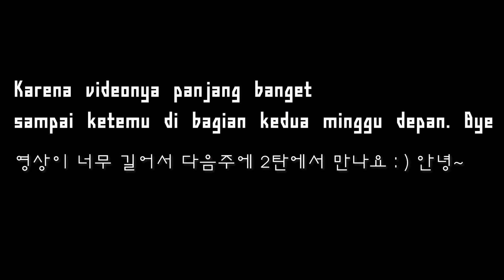Makan korean bbq di mapo galmegi korea!? [한국식 바비큐 먹다!][SUB : IDN, KOR]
Halo semuanya! Hari ini saya ingin memperkanalkan restoran korea bernama Mapogalmaegi! Mapogalmaegi adalah restoran korean-style bbq. Saya pergi ke restoran ini bersama salah satu teman indonesia. Kalau kalian penasaran, ditonton ya videonya!~
saya akan memberikan skrip untuk semua video SukaSukaJeesun yang diunggah kedepannya. Saya ingin membantu orang Korea yang belajar bahasa Indonesia dan Indonesia yang sedang belajar bahasa Korea. Jika Anda membutuhkan skrip, silakan tulis alamat email Anda di komentar :)
Jika kamu membutuhkan skrip sukasukaJeesun, tentu saja kamu adalah subscriber saya kan? :0

Bahasa korea
안녕하세요 여러분 오늘은 여러분들이 알고계시는 한국의 식당 마포갈매기를 소개합니다! 마포갈매기는 한국식 바베큐를 파는 식당인데요 한국의 마포갈매기를 인도네시아 친구와 함께 가보았습니다 : ) 궁금하면 영상을 보러오세요~

안녕하세요 여러분 앞으로 업로딩 되는 Suka Suka Jeesun 의 모든 비디오에 대본을 제공할 예정입니다. 인도네시아어를 공부하시는 한국인 분들, 또 한국어를 공부하는 인도네시아 분들에게 많은 도움이 되길 바랍니다. 대본이 필요하신 분은 댓글로 메일 주소를 적어주세요 :) Suka Suka Jeesun 대본이 필요하신 분들이라면 당연히 저의 구독자 분들이시겠죠?

Suka Suka Jeesun

_subtitle

+ Mu.Jee K-pop Education SNS

Source

Audio

• Track Info:

► This is a Jazz Space be Midnight North
► Midnight North (Playlist) Music Credit: SUNDANCE
Artist: Jimmy Fontanez, Media Right Productions
Genre: Jazz & Blues
Mood: Happy
Jake Cooper & Joey Busse - Déjà Vu
Link to song AudiolibraryPsychedelicacySunny MorningSilent Night (Instrumental Jazz)